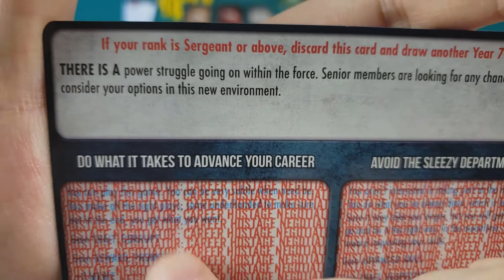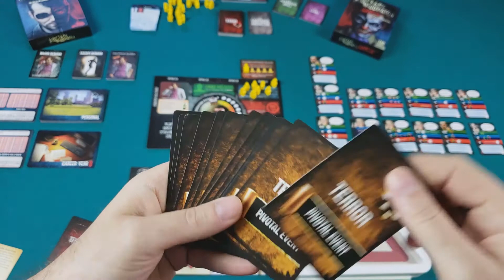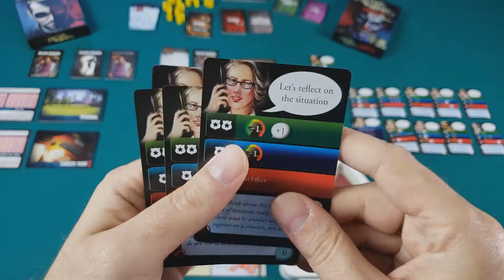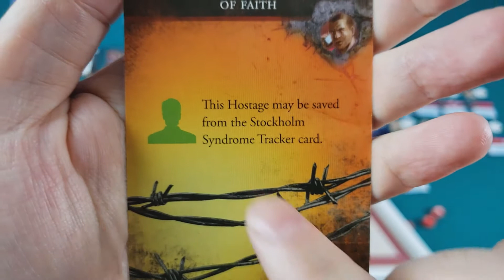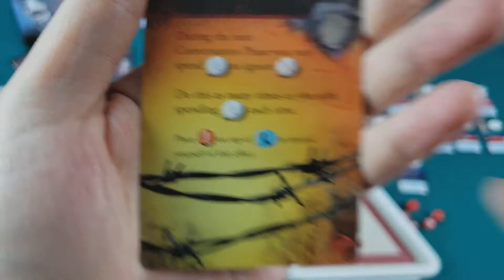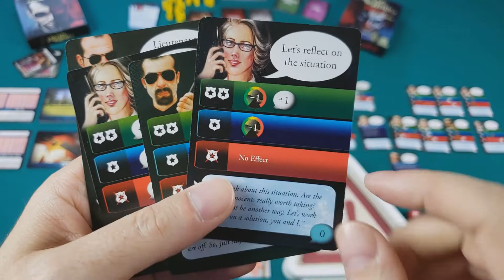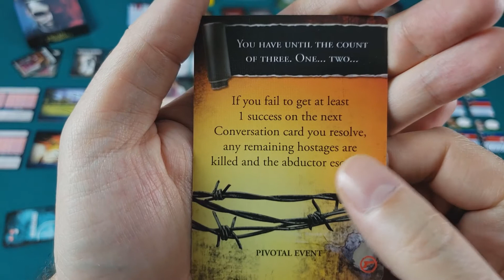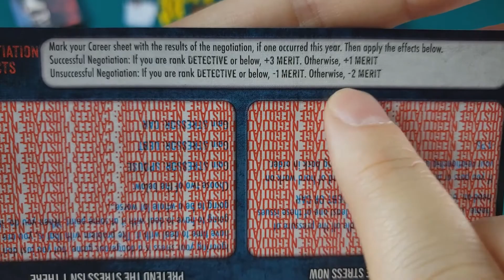Hostage Negotiator : Career - Épisode 5 [FR]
01:06 - Year 7
06:52 - Explication du scénario
14:30 - Négociation
52:50 - Événement Personel